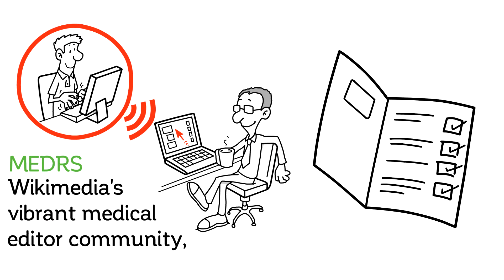ScienceSource: Intro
We want to develop ScienceSource so that the world has better access to medical information. 800k papers come out every year about medical topics. We hope to engage Wiki Med editors to annotate medical papers and make them available to the wider community.